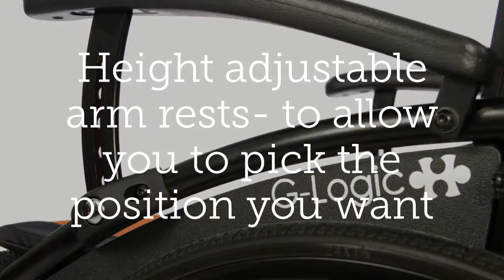Excel G Logic Transit Wheelchair Orange and White Edition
A lightweight, easy to fold wheelchair, with height adjustable armrests